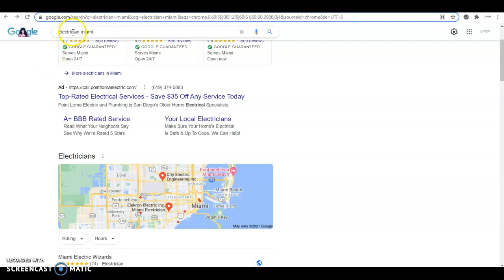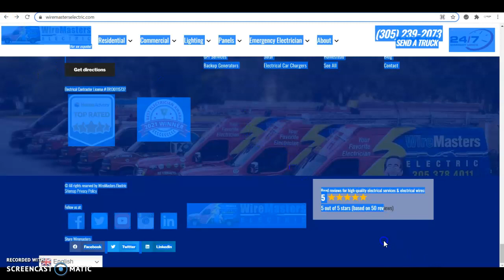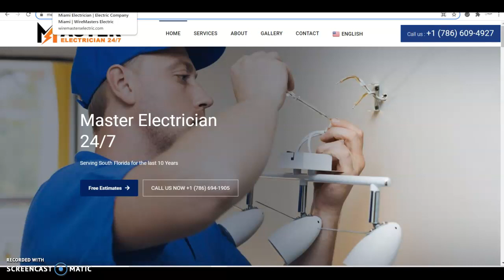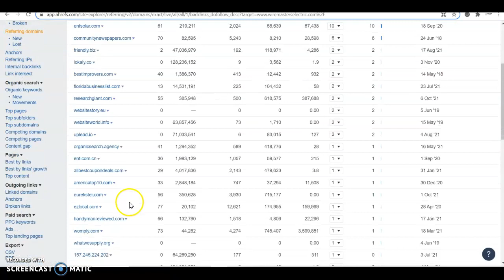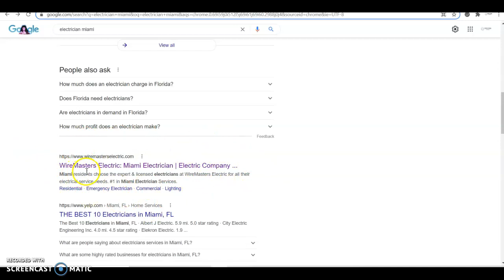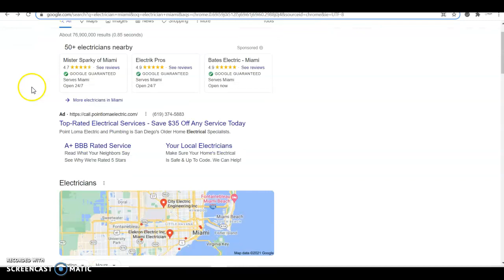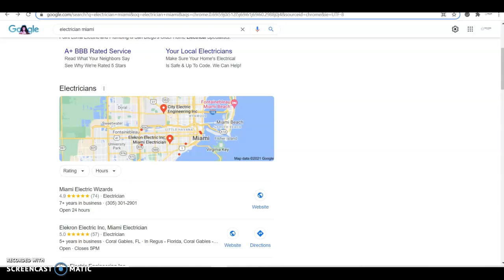Master Electrician 24/7 | Electrician Miami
Lucas from Purple Room Marketing shows Master Electrician 24/7 how to beat their top 1 online competitor Wire Master Electrical